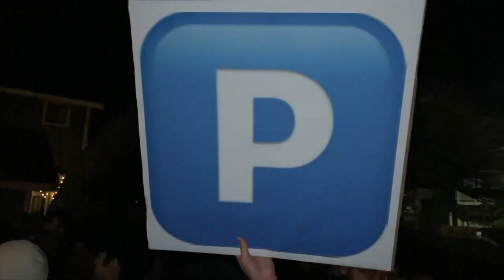Isla Vista - Spring Semester Recap 2022